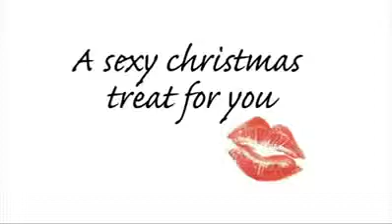Some girls have no respect for themselves...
What an absolute slut